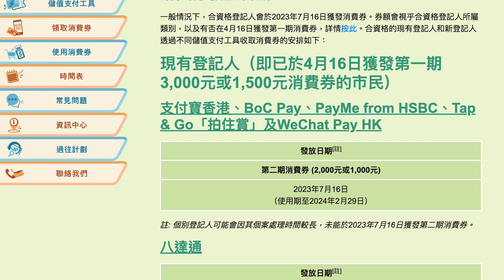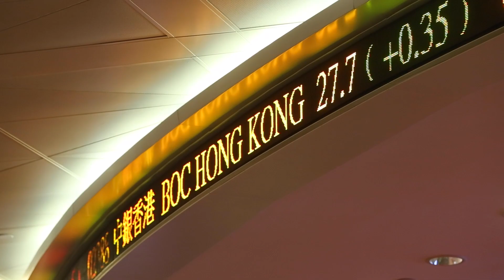財政司司長陳茂波表示，外圍環境仍有很大挑戰，預料本港出口會繼續下跌，今年本港經濟主要靠內部消費支撐住。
責任編輯：Max